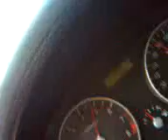hyundai accent 0-100 11 sec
hyundai accent 1.4 16v 96 hp   0-100 km/h